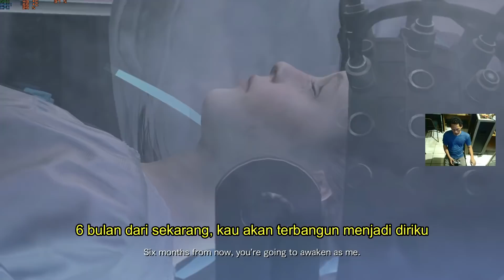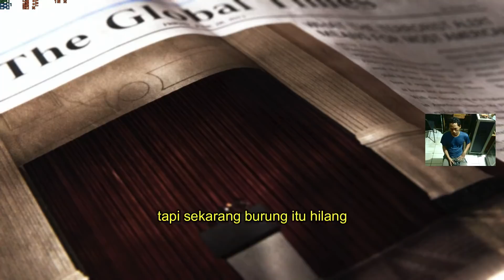Resident Evil: Revelations 2 PC Gameplay - Episode 4 (terakhir) Sub Indo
Resident Evil: Revelations 2 PC Gameplay
Episode 4 (terakhir) Sub Indo
Me : Sebatang Dulu Plus kopi ^_^ (cigarette n coffe)
Gameplay n Walkthrough Channel

Thx all